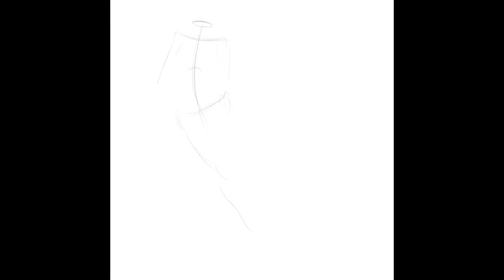#608 Drawing a Human Body, 아이패드로 그림그리기, ipad drawing